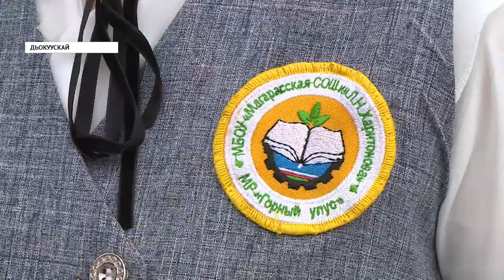Дьокуускайга өрөспүүбүлүкэ агро-оскуолалара дьаарбаҥка тэрийдилэр